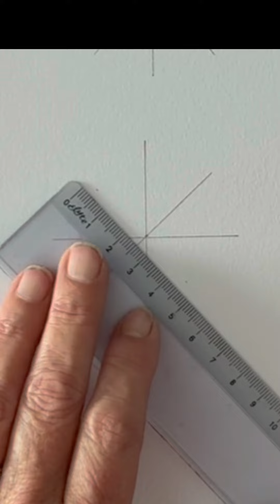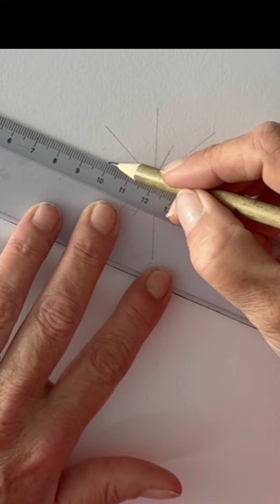Dessiner des flocons de neige : Techniques faciles et relaxantes pour tous niveaux"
Découvrez comment dessiner des flocons de neige de manière simple et relaxante ! ✨ Ces motifs géométriques uniques rappellent la sérénité de créer un mandala tout en vous plongeant dans l'esprit hivernal. 🌨️

Dans cette vidéo :
🎨 Techniques faciles pour dessiner différents flocons de neige
🖌️ Conseils pour créer des formes élégantes et uniques
🌟 Astuces pour utiliser vos flocons comme décoration ou base de projet créatif

Que vous soyez débutant ou artiste confirmé, cette activité est parfaite pour un moment de détente. Alors, sortez vos crayons et laissez libre cours à votre imagination !

👉 Pour aller plus loin dans votre apprentissage du dessin, découvrez ma formation "Les bases du dessin"